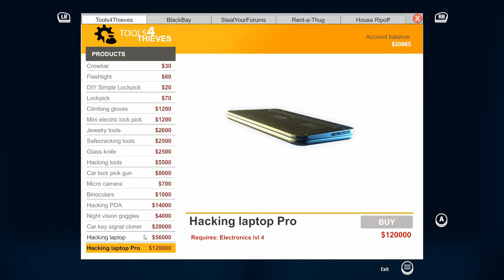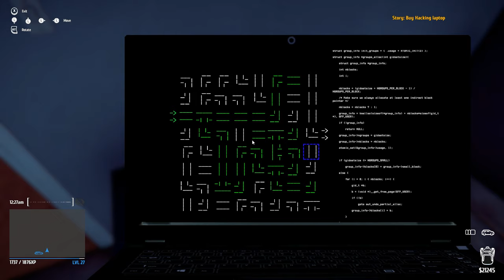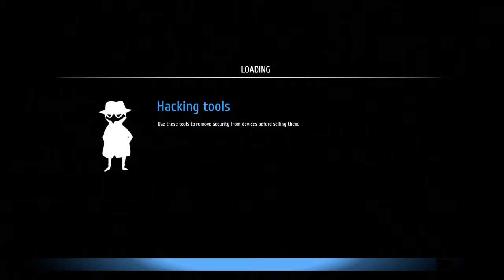Thief Simulator EP 11 Raising funds to buy the Hacking Laptop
Shopping around for funds in this episode and not having a easy time